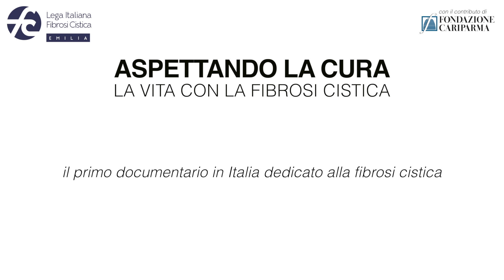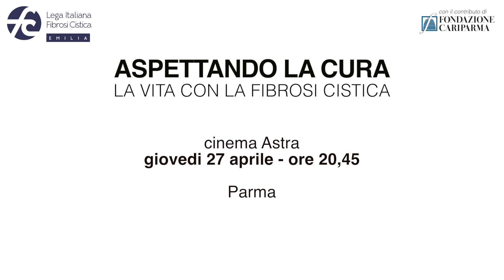ASPETTANDO LA CURA, LA VITA CON LA FIBROSI CISTICA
“ASPETTANDO LA CURA, LA VITA CON LA FIBROSI CISTICA” è il titolo del documentario firmato dal regista Stefano Vaja, fotografo e videomaker che si occupa di reportage sociale, teatro,
etnografia, prodotto da LIFC Emilia onlus, che parla della vita dei malati di fibrosi cistica.
LIFC Emilia onlus, l’Associazione che da 30 anni si occupa di solidarietà concreta verso i malati affetti da fibrosi cistica e le loro famiglie, ha voluto dare loro voce attraverso la produzione di un filmdocumentario a tematica sociale in cui i malati si raccontano in prima persona. Un viaggio tra emozioni diverse che si intrecciano in modo semplice e spontaneo e che penetrano con forza
nel cuore dello spettatore.